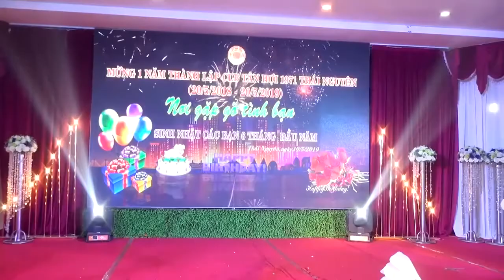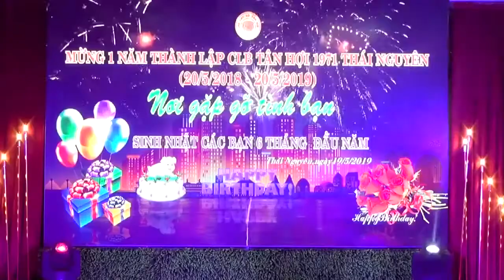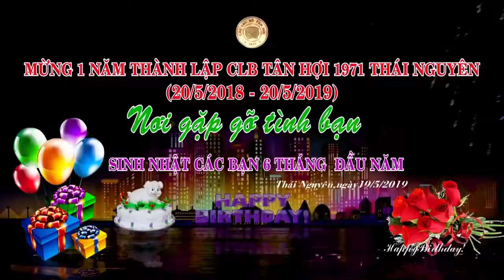CLB Tân Hợi 1971 Thái Nguyên 2019 Tròn 1 Tuổi